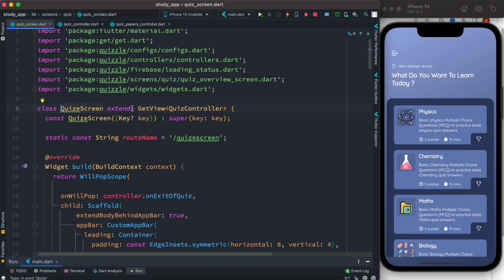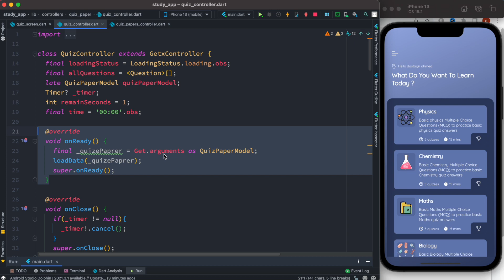Getx Pass Data to Controller As Navigate to a Screen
Getx Pass Data to Controller As Navigate to a Screen. Learn how to pass data to a controller. It's the easiest way to pass data from view or screen to controller. It works same on the iOS and Android.